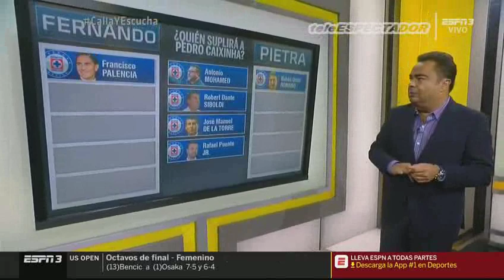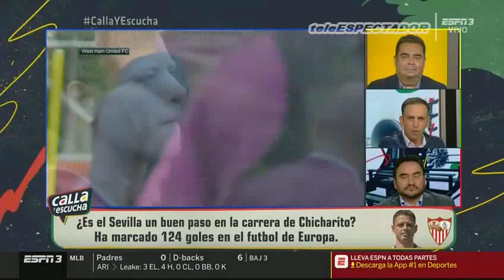¿Quién debe ser el sustituto de Pedro Caixinha en Cruz Azul? - CYE